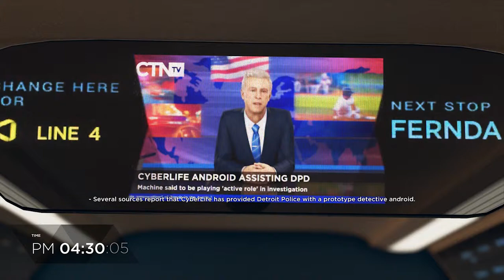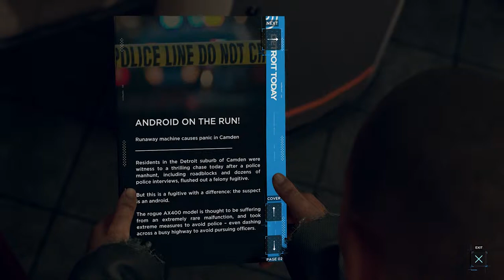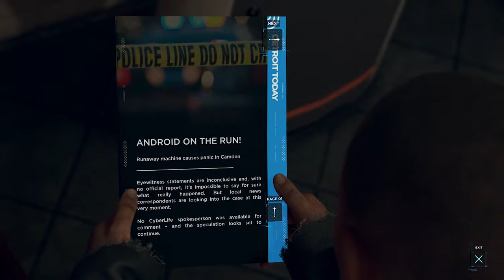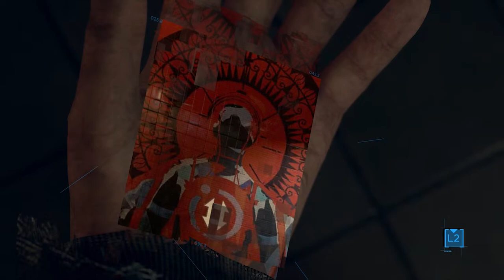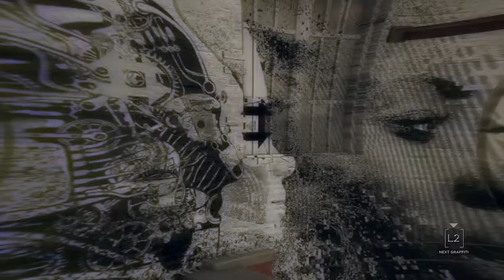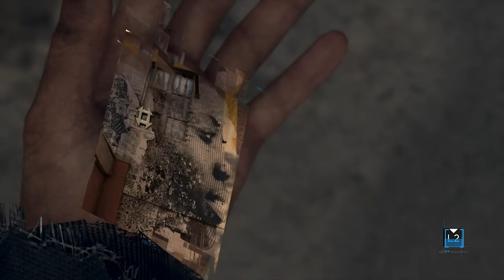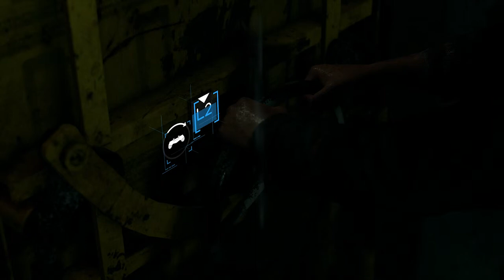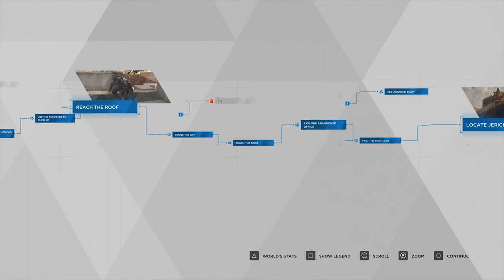Markus's Discovery | Ed Plays Detroit: Become Human #13 | PS4 Pro